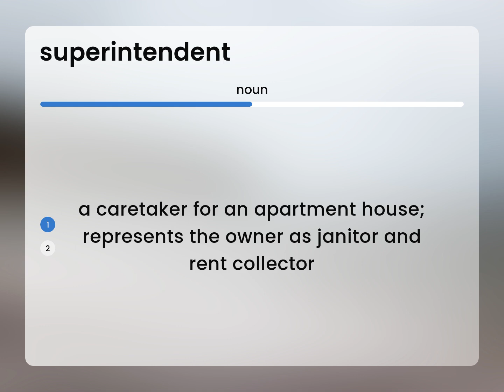Superintendent • SUPERINTENDENT meaning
SUPERINTENDENT definition

Susan Miller (2023, February 28.) Superintendent in the dictionary